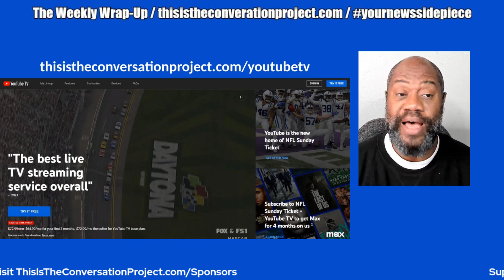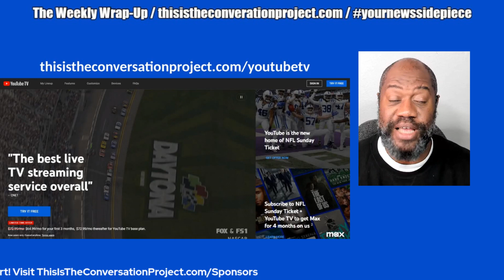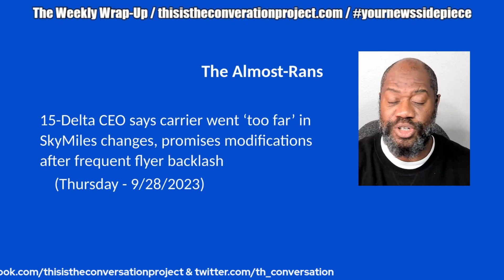Hunter Biden, Britney Spears, WGA & More - The Weekly Wrap-Up For 9/30/2023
This Week's Most (And Least) Engaged Headlines

Top Ten Most Engaged News Headlines (Per Engagement Data)
1-Dutch police say 2 people are killed in shootings at a university hospital and home in Rotterdam
 (Thursday - 9/28/2023)

2-Masked gunmen attack Kosovo police and kill 1 officer in an escalation of tensions with Serbia
    (Sunday - 9/24/2023)

    (Saturday - 9/23/2023)

4-WGA & Studio CEOs Near Deal Finish Line, Working On Fine Print
    (Saturday - 9/23/2023)

    (Tuesday - 9/26/2023)

    (Sunday - 9/24/2023)

7-Hunter Biden sues Rudy Giuliani over alleged data access violations and computer fraud
    (Wednesday - 9/27/2023)

8-Nicki Minaj's husband Kenneth Petty placed on house arrest after threatening Offset in video
    (Friday - 9/22/2023)

9-Student pilot, instructor killed in plane crash during severe storm in Kentucky
    (Thursday - 9/28/2023)

10-Michael Gambon, veteran actor who played Dumbledore In ‘Harry Potter’ films, dies at age 82
    (Thursday - 9/28/2023)

Almost-Ran Headlines (Ranking 11 - 15)
11-Mel Tucker fired: MSU football coach out amid sex harassment scandal
    (Wednesday - 9/27/2023)

12-FTC and 17 states sue Amazon, saying the online marketplace abuses its power
    (Tuesday - 9/26/2023)

13-Chris Kaba shooting case drives London police to consider army backup as officers hand in gun licenses
    (Monday - 9/25/2023)

14-Sen. Bob Menendez and wife, Nadine, indicted on bribery charges
    (Friday - 9/22/2023)

15-Delta CEO says carrier went ‘too far’ in SkyMiles changes, promises modifications after frequent flyer backlash
    (Thursday - 9/28/2023)

And The Almost-Irrelevant Story Of the Week
212-Anheuser-Busch says it will stop cutting tails off famous Budweiser Clydesdale horses
    (Friday - 9/22/2023)